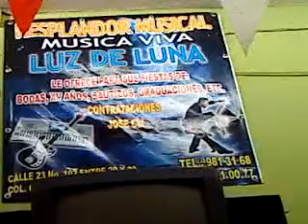Dueto luz de luna - Tu forma de ser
aka tocando "Tu forma de ser" el dueto musical luz de luna